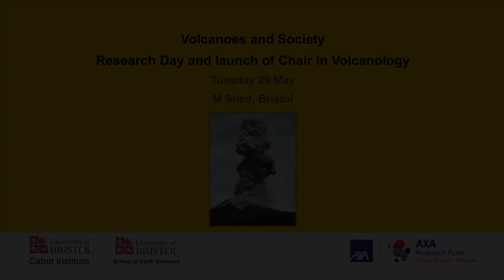AXA Volcanoes and Society Research Day - Talking Heads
Interviews with Kathy Cashman, Steve Sparks and other academics from the University of Bristol talking about their collaboration with the AXA Research Fund to investigate Volcanoes and Society.